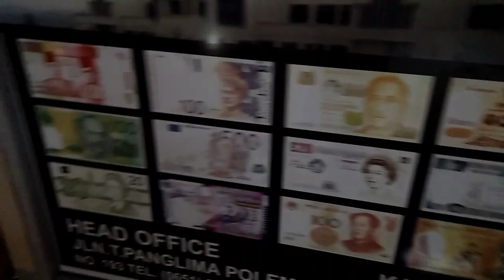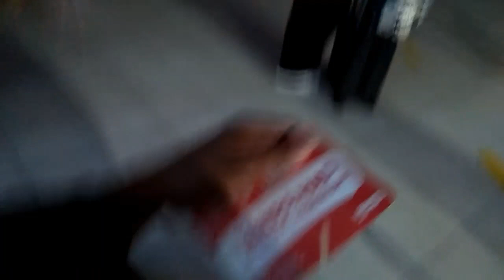gas ke negara lain